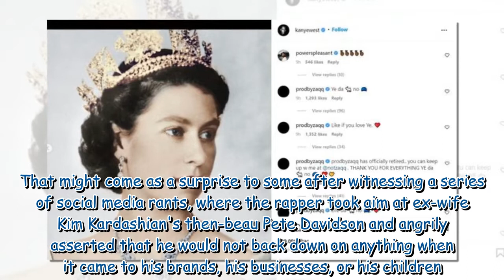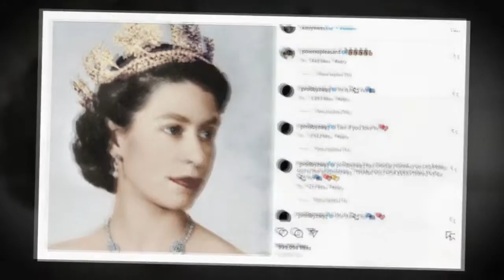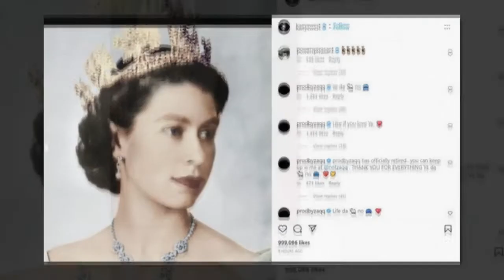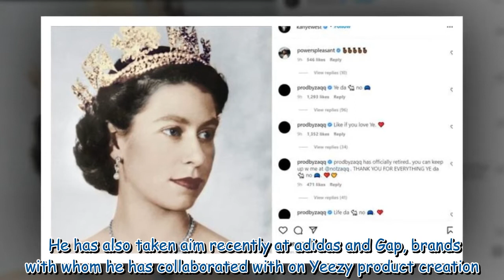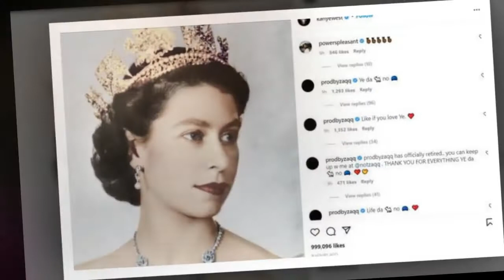Kanye West is 'releasing all grudges' after Queen Elizabeth's death